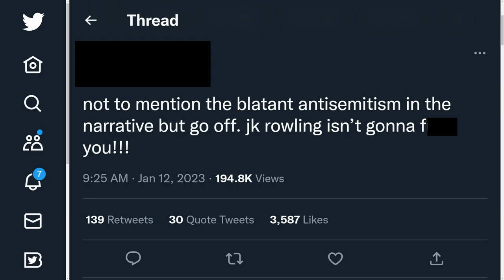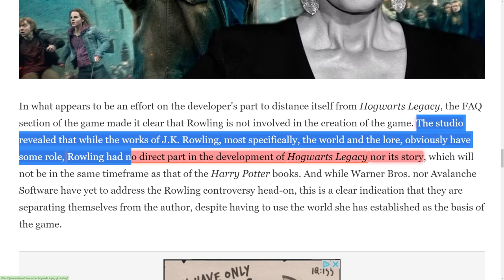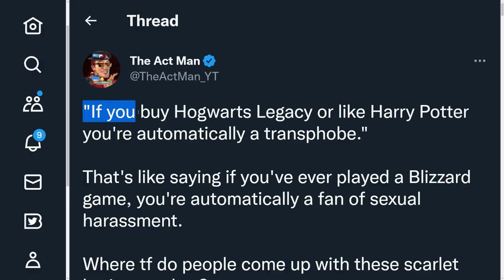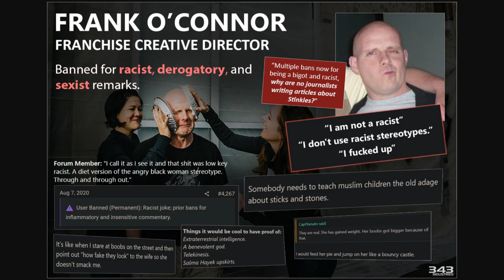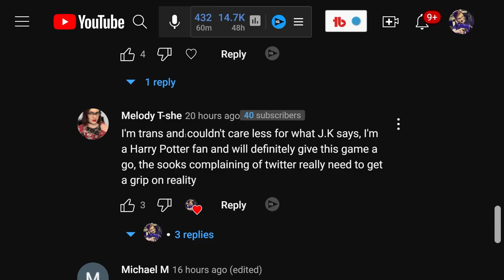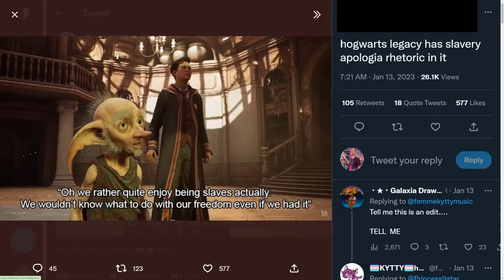You Can't Play Hogwarts Legacy.... (According to the Internet)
Timestamps
Why Harry Potter is Problematic - 0:00
Harry Potter franchise isn't the only one - 2:01
Community Reaction to Hogwarts Legacy - 4:29
The MOST Problematic Issue - 5:52
Playing Hogwarts Legacy = Terrible Person? - 8:18